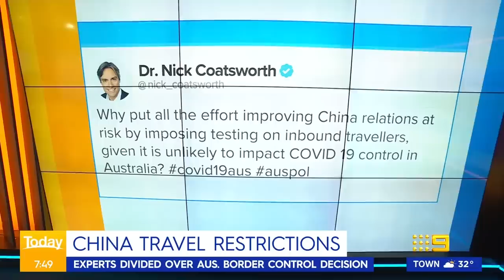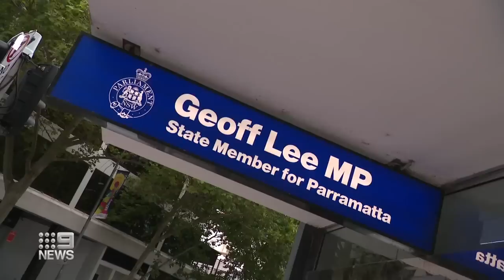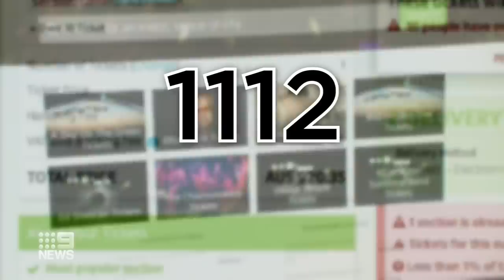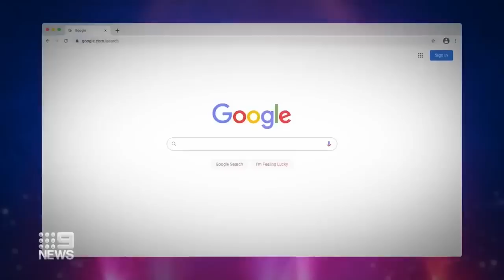China threatening payback on Australia after new COVID-19 travel rules | 9 News Australia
China threatens to retaliate against the Australian government’s decision to test Chinese travellers for COVID-19.